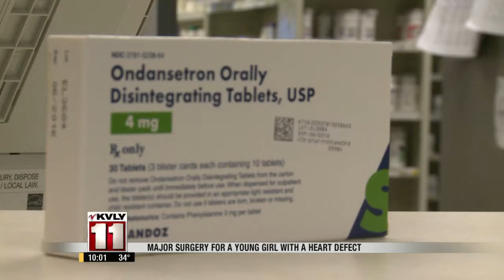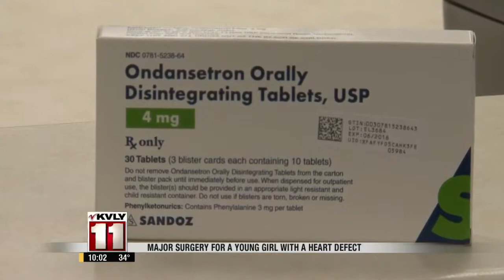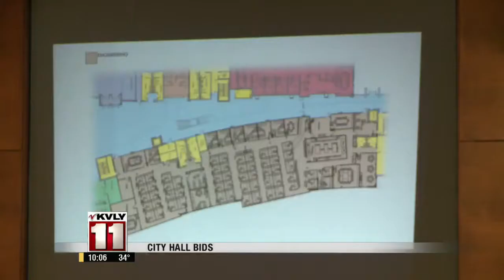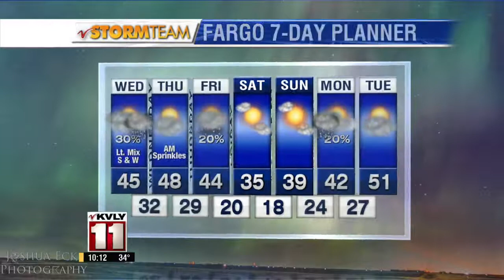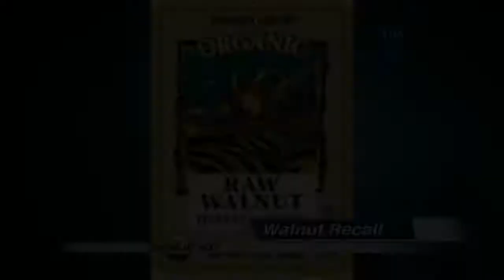10:00 News and Weather March 17th Part 1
10:00 News and Weather March 17th Part 1